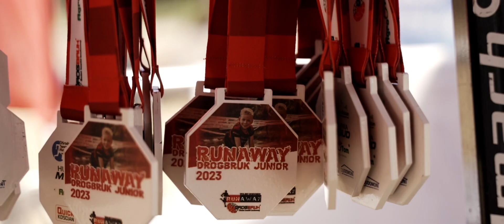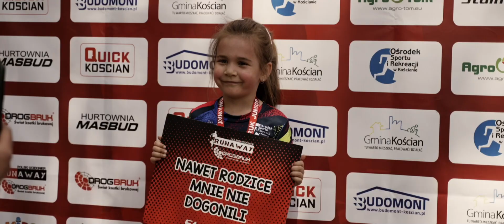Bieg z przeszkodami dla dzieci - Runaway Drogbruk Junior Kościan / Nowy Dębiec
Wyjątkowe emocje podczas biegu z przeszkodami dla dzieci w kategoriach wiekowych od 2 do 13 lat.